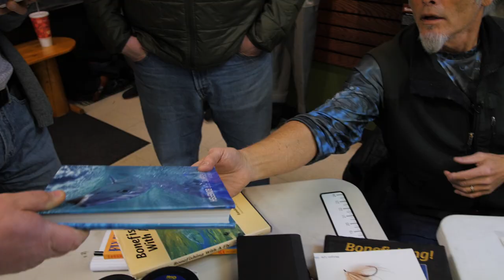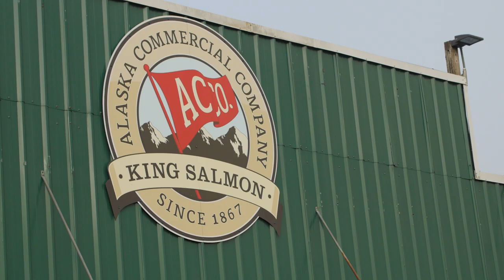Alaska Fly Fishing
Fly Fishing Rainbow Trout in Western Alaska with professional angler; Master Casting Instructor Tony Weaver. Find Tony Weaver's new book Top Water: Fly Fishing Alaska, the Last Frontier

Full TV Episodes now streaming on Amazon Prime Video - Direct link to watch mobile

Special thanks to our friend Mike at Mossy's Fly Shop in Anchorage Alaska

PRODUCTS WE USE:
Teeny T Sink Tip Fly Lines
Simms Freestone Waterproof Stockingfoot Chest Fishing Waders
Traeger TFT18KLD Ranger Grill
Smokehouse Products Big Chief Electric Smoker
Smokehouse Products All Natural Flavored Wood Smoking Chips
Original MEATER | 33ft Range Wireless Smart Meat Thermometer
Work Sharp Knife & Tool Sharpener
LEM Products MaxVac 250 Vacuum Sealer
Vacmaster VP230 Chamber Vacuum Sealer
041722